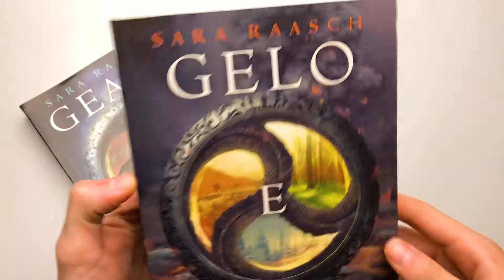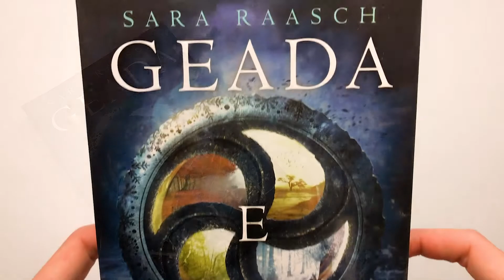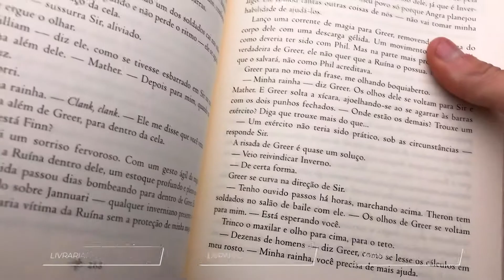Kit 3 Livros | Neve e Cinzas | Sara Raasch - Livrarias Família Cristã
Paginas: 1040
Formato: 16 x 23 cm
Editora: HarperCollins Brasil
Acabamento: Brochura
Autor: Sara Raasch